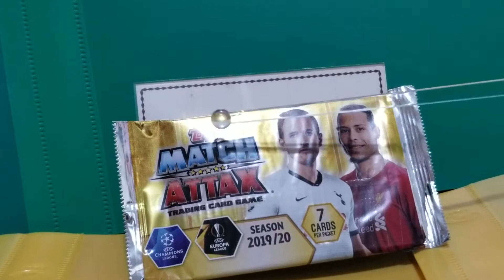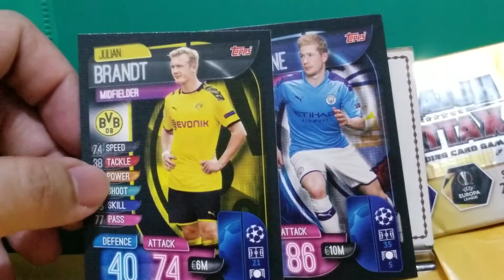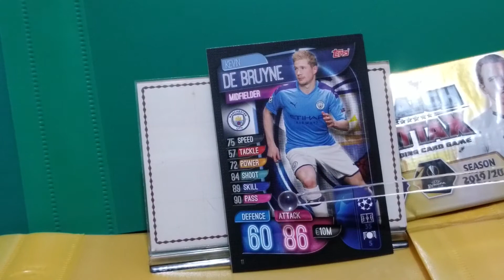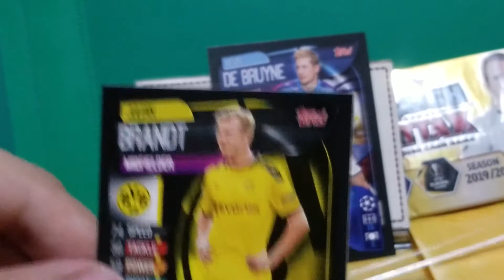Match attack live (2019/20) 開包片 7